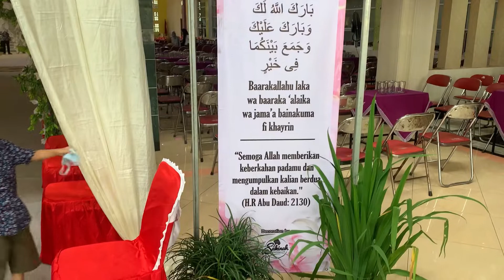PARTY DI RUMAH TEMEN